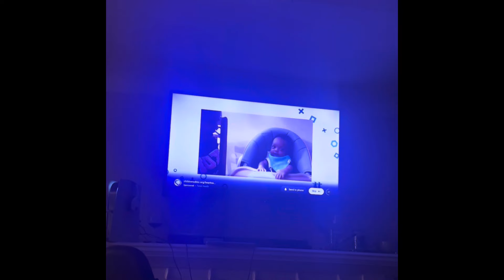Spend A Day In The Life Of A New Young Mom|My Son Is The Face Of Childrens Hospital ❤️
Hey Kim’s Klique I’m Bbbbbbbackagain and in Todays Video We Are Handling Business for eleetjae 1st Birthday and as usual I have to bring you guys along Be Sure If You haven’t already to check out eleetjae heart journey video with children’s hospital

and if you see his commercial record upload and tag us !

ɪғ ʏᴏᴜʀ ʀᴇᴀᴅɪɴɢ ᴛʜɪs … sᴜʙsᴄʀɪʙᴇ !!
ᴛᴏ ʙᴇᴄᴏᴍᴇ ᴀᴘᴀʀᴛ ᴏғ ᴋɪᴍ’s ᴋʟɪǫᴜᴇ✨

ᴡᴀᴛᴄʜ ᴍʏ ᴠɪᴅᴇᴏ ɪɴ 4K

ᴀᴍᴀᴢᴏɴ sᴛᴏʀᴇғʀᴏɴᴛ: 👇

ɪɴsᴛᴀɢʀᴀᴍ: ɢᴏʀɢᴇᴏᴜs_.ᴋɪᴍ

ɪɴsᴛᴀɢʀᴀᴍ: ᴅᴀɢʜᴇᴛᴛᴏʙᴏᴜᴛɪǫᴜᴇʟʟᴄ

ɪɴsᴛᴀɢʀᴀᴍ:ᴇʟᴇᴇᴛᴊᴀᴇ

ɪɴsᴛᴀɢʀᴀᴍ: ᴛʜᴇᴍᴏᴄʜᴀʟᴀᴛᴛᴇ𝟷

ᴛᴡɪᴛᴛᴇʀ: ʟ𝟷ᴛ.ᴋɪᴍᴍ

sɴᴀᴘᴄʜᴀᴛ: ʟɪᴛ.ᴋɪᴍᴍ

ғᴀᴄᴇʙᴏᴏᴋ: ᴋɪᴍʙᴇʀʟʏ ʜᴏʀᴛᴏɴ